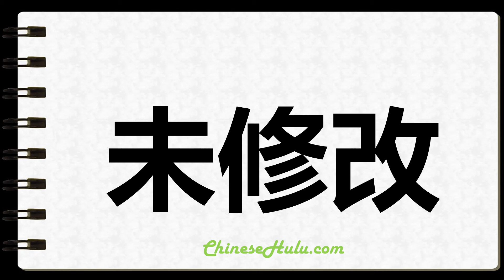How to Write Unmodified in Chinese